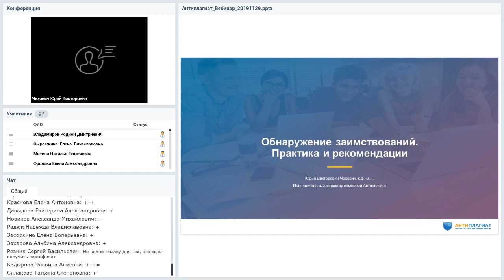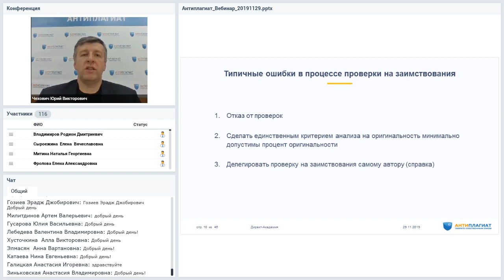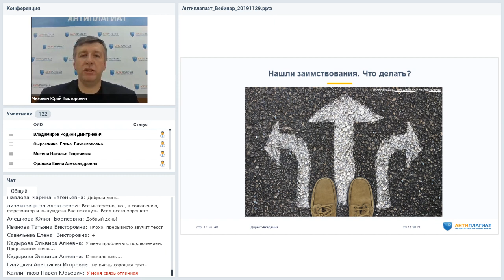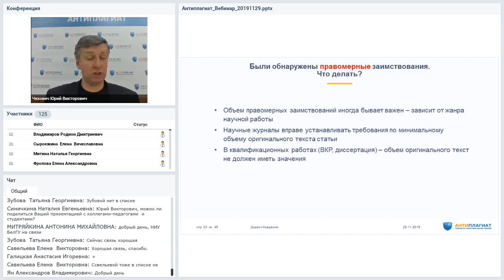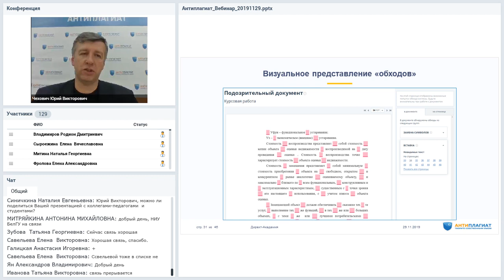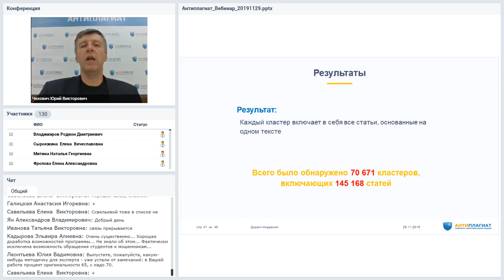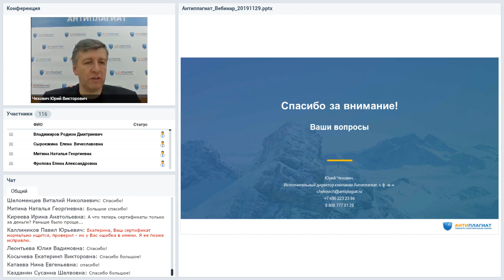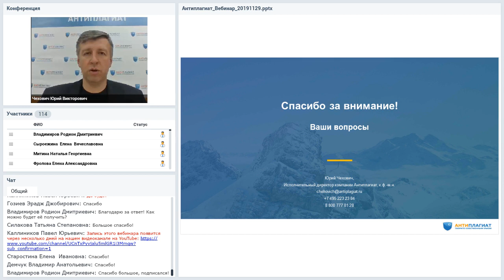Обнаружение заимствований. Практика и рекомендации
Вебинар
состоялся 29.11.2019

Ведущий вебинара:
Юрий Чехович, исполнительный директор компании «Антиплагиат»

Системы обнаружения стали неотъемлемой деталью научно-образовательного ландшафта. Проверяются практически все виды работа: дипломы, диссертации, статьи, отчеты, монографии. При этом, эксперты (преподаватели, редакторы), проверяющие работы, зачастую некорректно используют системы обнаружения заимствований. В результате, выводы, которые они делают при анализе, оказываются ошибочными. Добросовестные авторы при подготовке своих работ, также, часто допускают ошибки. В ряде случаев эти ошибки вызваны слабым пониманием принципов академической этики, а бывает и так, что ошибки вызваны некорректными требованиями проверяющих. Как правильно готовить работу? Как правильно ее проверять? Именно этим вопросам будет посвящен настоящий вебинар.